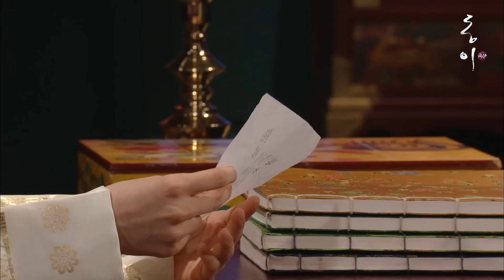[동이] ＂나를 닮아 선재였어 우하하＂ 연잉군의 특출함에 기쁜 숙종 (MBC100830방송)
Dong Yi(동이), Ep 94, MBC TV
조선 역사 상 처음으로 궁중 최하층 무수리 신분에서 내명부 최고의 품계에 오른 숙빈 최씨의 이야기

동이 FULL버전 다시보기
▶ WAVVE로 go go!